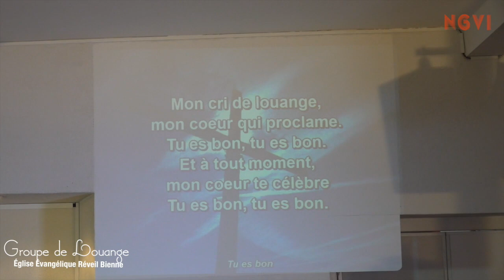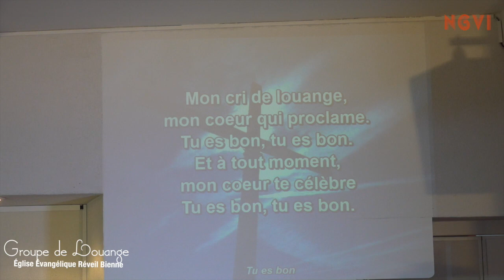Louange⎜Groupe de Louange ⎜Eglise de Réveil Bienne⎜NGOMAVIDEO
Louange⎜Groupe de Louange ⎜Eglise de Réveil Bienne
Réalisation: Isaac Nzila Ngoma
NGOMAVIDEO International
Tél. 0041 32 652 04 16 ou 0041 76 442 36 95

NGOMAVIDEO International
c’est votre CANAL MEDIATIQUE D'EVANGELISATION. A POUR MISSION LA DIFFUSION DE LA BONNE NOUVELLE C’EST A DIRE LA PAROLE DE DIEU PRECHEE PAR LES SERVITEURS DE DIEU; EN SE BASANT DANS LE LIVRE DE MARC 16 : 15 " ALLEZ PAR TOUT LE MONDE , PRECHEZ LA BONNE NOUVELLE A TOUTE LA CREATION."